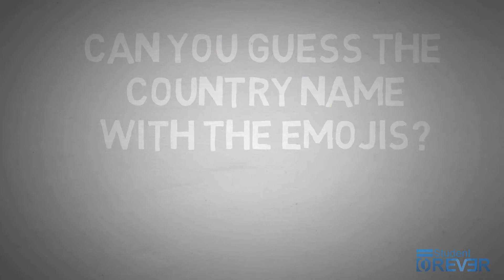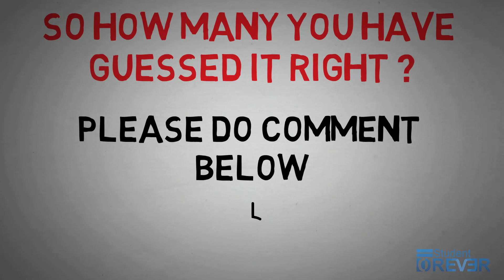BEST COUNTRY RIDDLE || GUESS THE COUNTRY BY EMOJI || RIDDLE TEST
Here are some emoji puzzles that will test your skills solving 5 mind-blowing riddles.!
You have to guess a Country name based on the emojis shown!
ALL THESE PUZZLES  ARE CREATED BY ME and i spend a lot of time curating and editing them into a video!